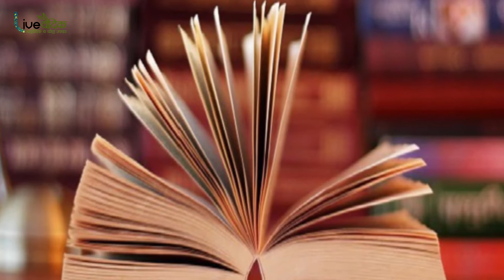जानिए बच्चों का बेबी पाउडर कैसे है बड़ों के लिए भी बहुत फायदेमंद - Uses Of Baby Powder For Adults